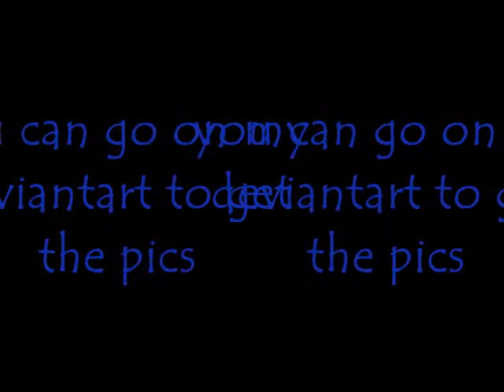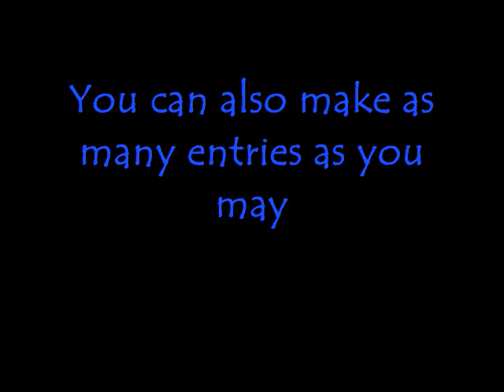CONTEST TIME!!! (CLOSE) T-T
say it all on the video